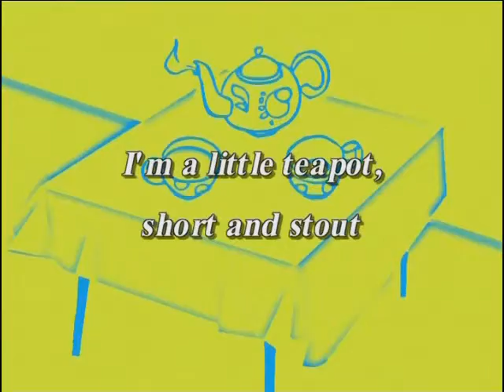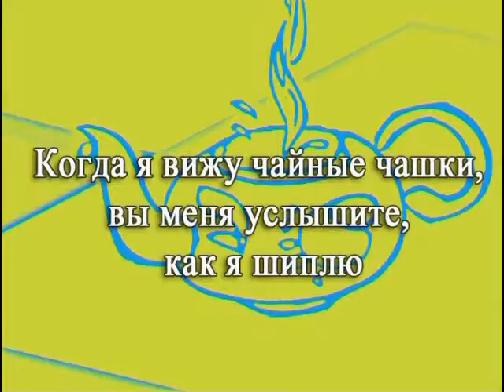Стихотворение про чайник. Ангийский язык в стихах и песнях.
Стихотворение про чайник, чай и чашки.